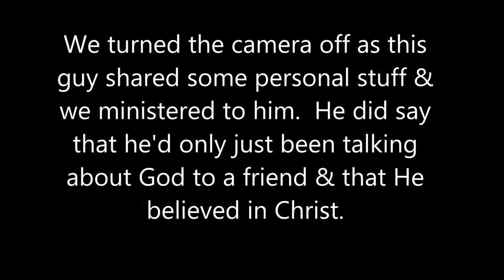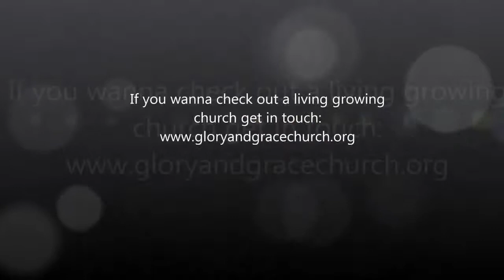Healing on the streets of Leeds UK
Watch this video shot on the streets of Leeds UK